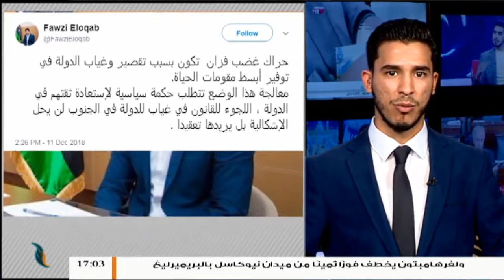موجز أخبار الساعة 5 مساءً | 12 - 12 - 2018